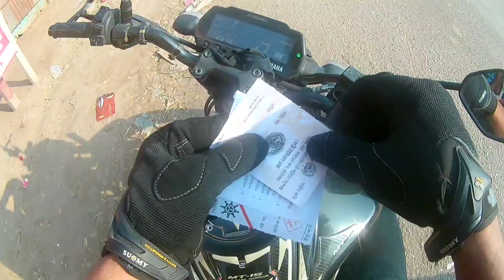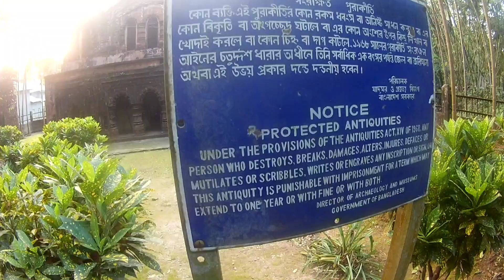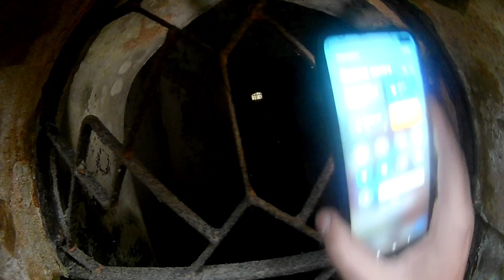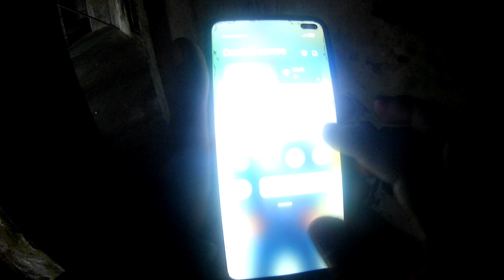একা একা নির্জন একটা মন্দিরে ঢুকলাম ||Raja Ram Mandir || Dhaka To Takerhat By Bike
Raja Ram Mandir ||  একা একা  নির্জন একটা মন্দিরে ঢুকলাম ||Dhaka To Takerhat By Bike ||

Device : EKEN H9R